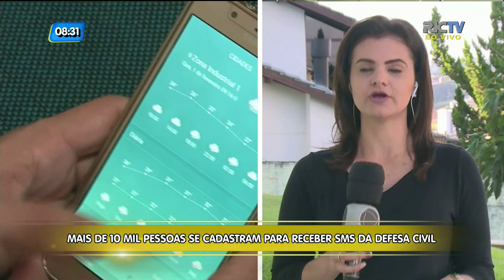Mais de 10 mil pessoas se cadastraram para receber SMS de alerta da Defesa Civil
Moradores de 20 cidades catarinenses já podem se cadastrar para receber notificações de emergência e orientações da Defesa Civil por mensagens de texto. Mais de 10 mil pessoas já se cadastram. Confira mais detalhes na reportagem de Fernanda Moro.